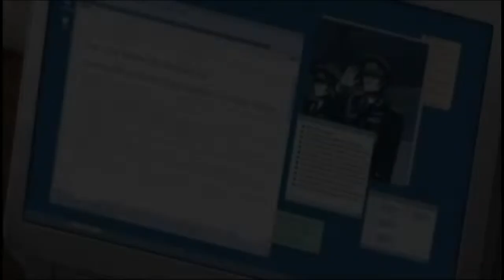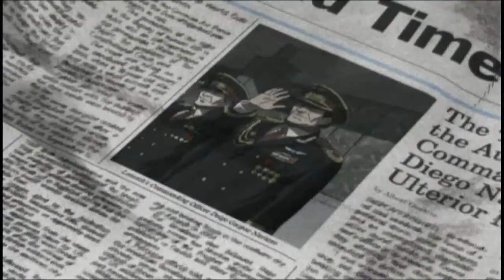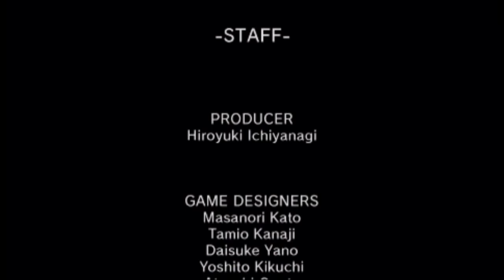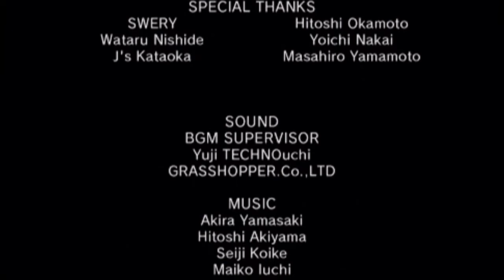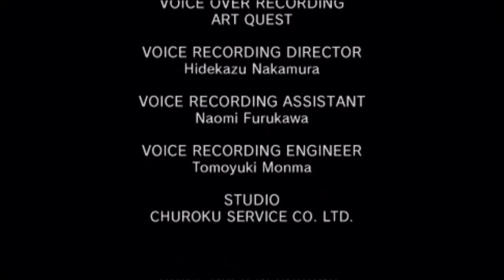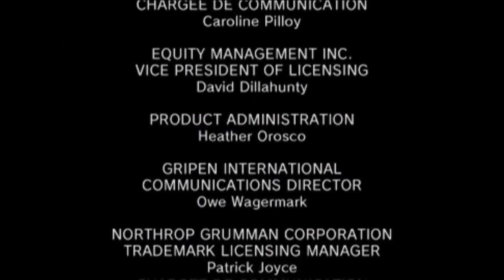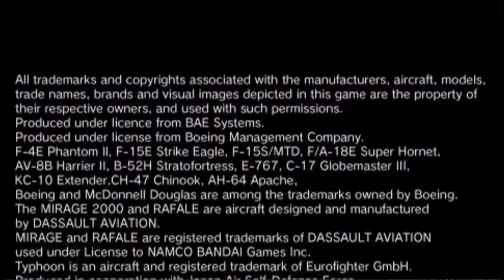Spetz Playz Ace Combat X Part 8 - The Final Pursuit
Looks like Diego had some grand scheme to employ.  Too bad I'm here to stop it!